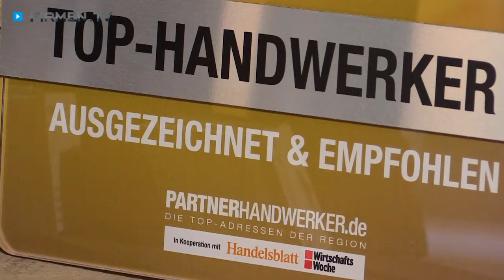Service Taxweiler GmbH & Co. KG – Ihr Profi für Gebäudereinigung in Leipzig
Zur Service Taxweiler GmbH & Co. KG, Ihrem Profi für Gebäudereinigung in Leipzig, finden Sie ein ausführliches Porträt